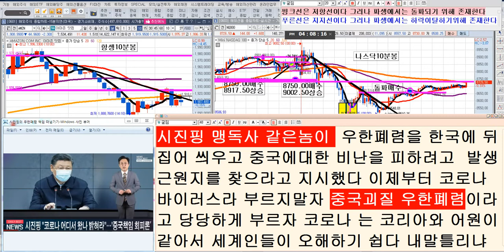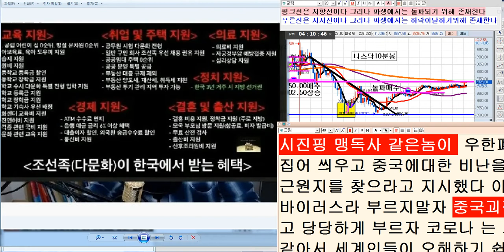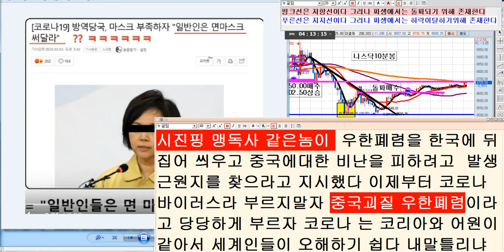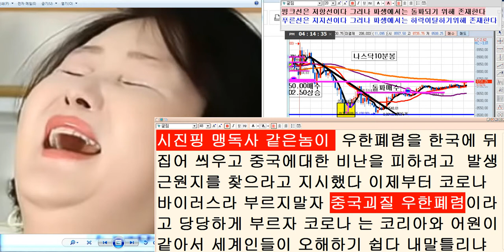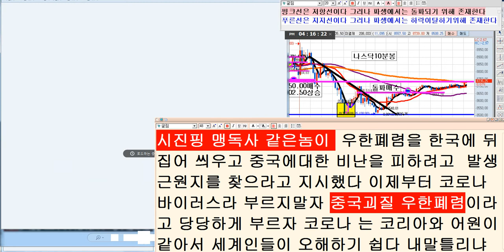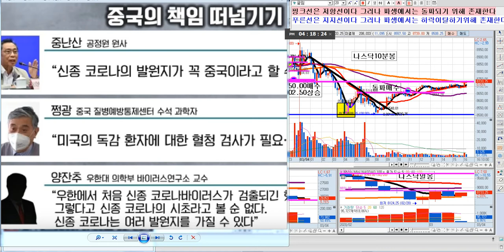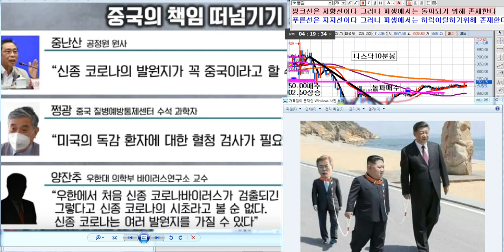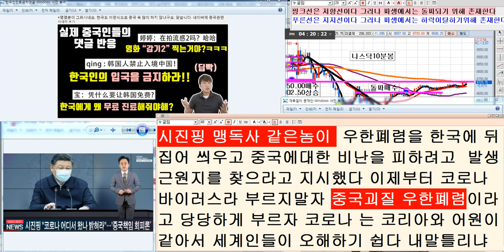중국괴질 우한폐렴(생화학무기 바이러스)입니다 ▶코로나 같은소리 코푸래하고 자빠졌네 친중 얼빠진놈들아